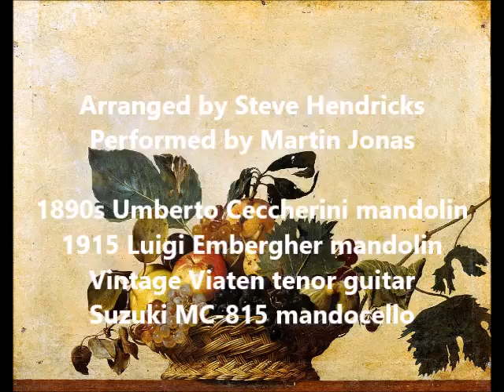Alta Carretta / Laura Soave (c. 1600), renaissance dances on mandolins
Livio Lupi da Caravaggio: Ballo detta Alta Carretta, ("Il Libro di gagliarda...", 1607)
Fabritio Caroso: Laura Soave ("Nobilita di Dame", 1600)

These are two closely similar renaissance dances from around 1600, merged together into a single tune.

The first one is extracted from a theoretical treatise on dance music by Livio Lupi da Caravaggio -- no relation to the painter, except that they were contemporaries and both named after the town of Caravaggio near Milan.  However, this gave me the excuse to use Caravaggio paintings for the slide show.

The second one is by Fabritio Caroso, one of the main sources of Italian renaissance dances.

Instrumentation:

Arranged by Steve Hendricks
Performed by Martin Jonas

1890s Umberto Ceccherini mandolin
1915 Luigi Embergher mandolin